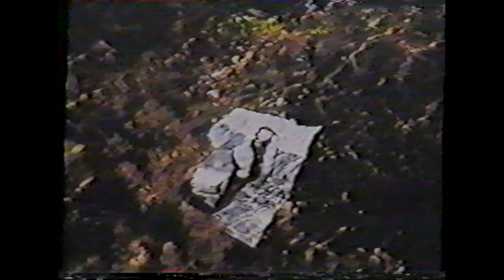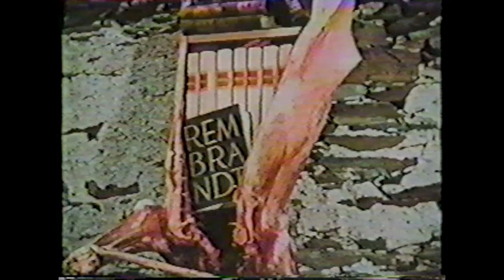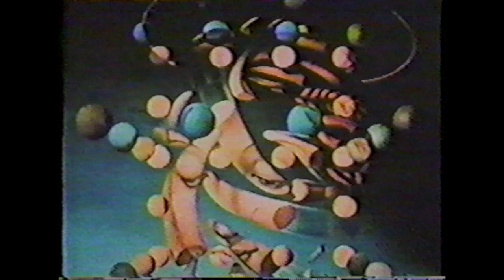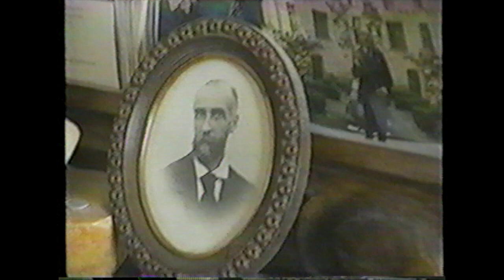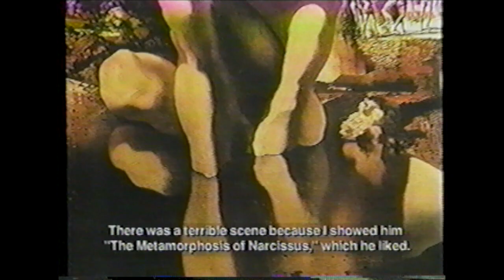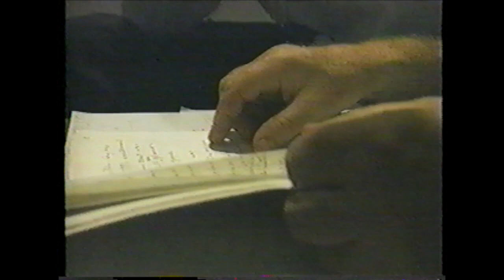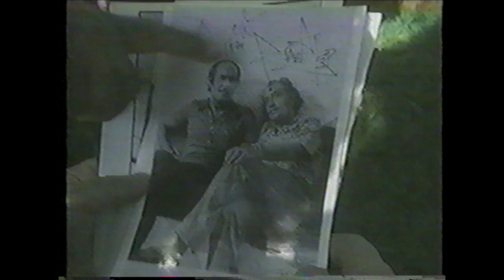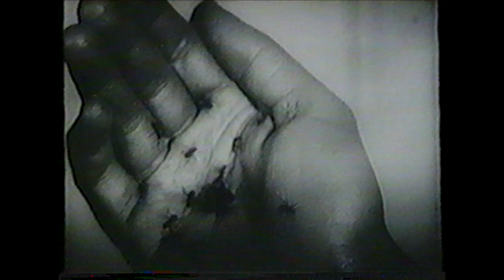Dali, Soft Self Portrait